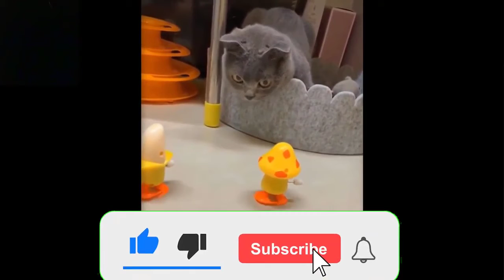Try Not to laugh Cat, dog ,funny compilation, Funny cute cats lovers